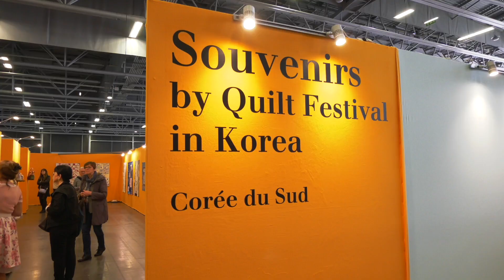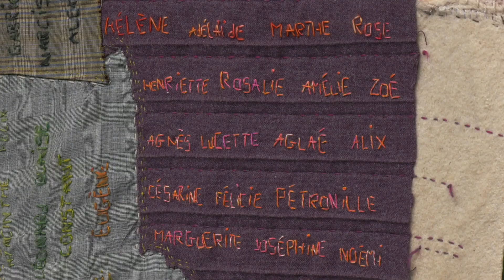Vidéo Salon Pour l'Amour du Fil 2023 (FR)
Retrouvez ci-dessous la vidéo reportage de l'édition 2023 du Salon Pour l'Amour du Fil !
Nous nous retrouverons pour la 15ème édition du 17 au 20 avril 2024 !

Find below the video coverage of the 2023 edition of the Salon Pour l’Amour du Fil!
We will meet again for the 15th edition from the 17th of April to the 20th of April 2024!